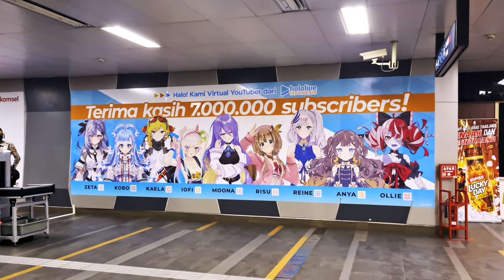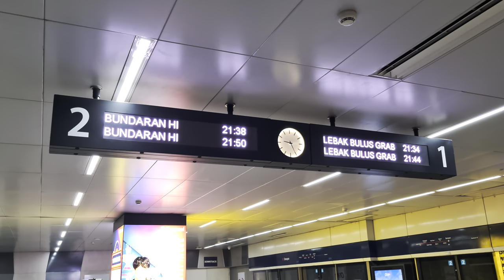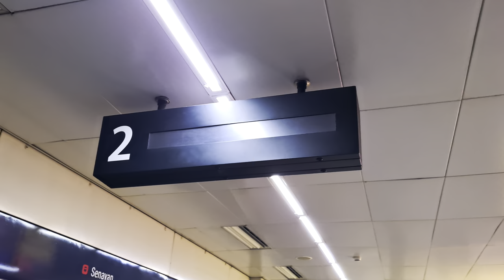Stasiun MRT Senayan: Hunting KRL MRT Jakarta Pada Malam Hari [4K]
Dalam video kali ini, kita dapat melihat lalu-lalang KRL MRT Jakarta di Stasiun Senayan pada malam hari.

Stasiun Senayan ini sendiri adalah salah satu stasiun yang dioperasikan oleh  MRT Jakarta dengan lokasi stasiun terletak di bawah tanah (underground).

Di stasiun ini juga terdapat poster ucapan selamat atas pencapaian 7 juta subscriber oleh member Hololive Indonesia, yang per tanggal 19 September sudah habis masa kontrak iklan dengan MRT Jakarta dan telah dicabut.

Dan jangan lupa untuk menonton hingga selesai! 😊
Selamat menyaksikan!

Tanggal direkam: 18 September 2022